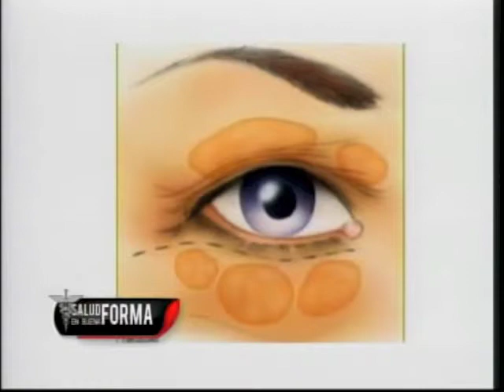SALUD EN BUENA FORMA - Cirugía Plástica - Dr. Fernando Arturo Francis #4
SALUD EN BUENA FORMA - Domingos de 8:00 am a 9:00 am CDN 37.